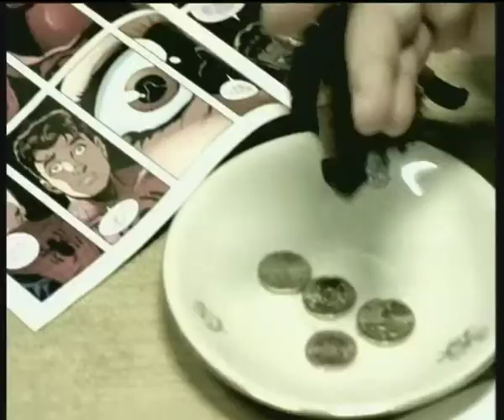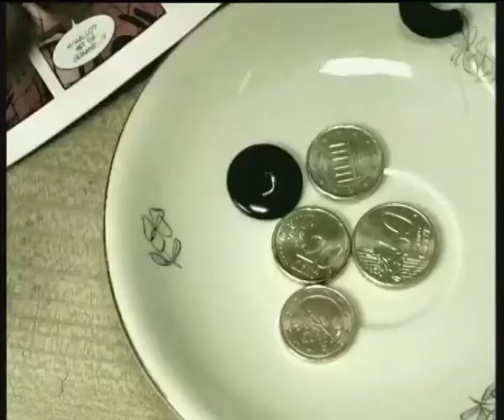PLASTIKONTAKT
A german electro-band from Mannheim.